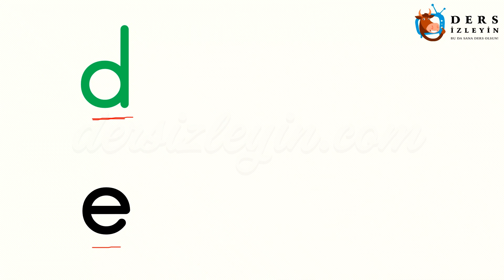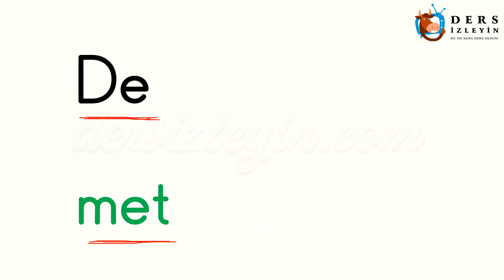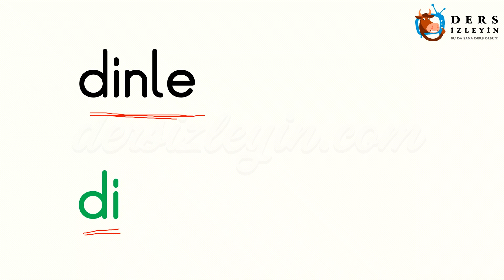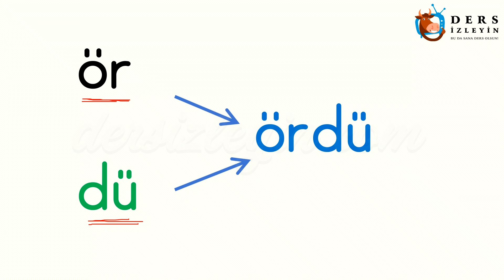D SESİNİ BİRLEŞTİRELİM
ilkokul 1.sınıflar için hazırlanan bu videomuzda D sesini birleştirerek kelime oluşturacağız. Konunun videosunu öğrencinizle izleyerek öğrencinizin okuma yazma konusunda ilerlemesini temin edebilirsiniz. İyi dersler.